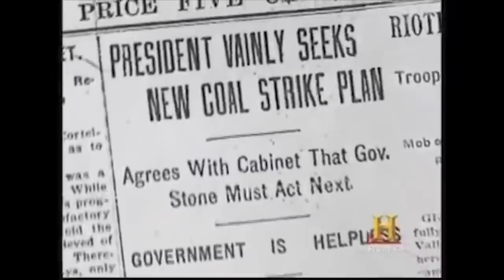The Obscure History of Teddy Roosevelt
Some things you may not know about the 26th President of the United States.